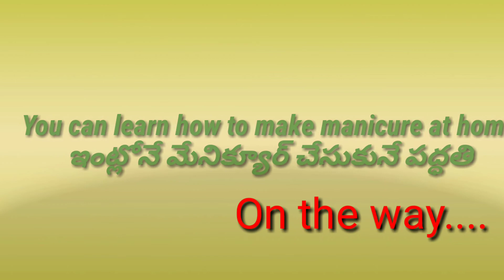Manicure at home...